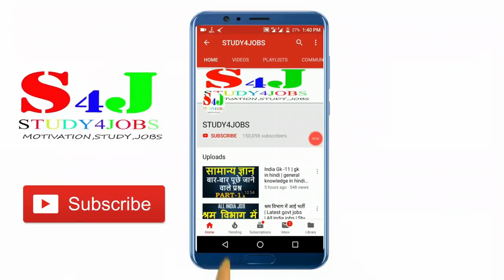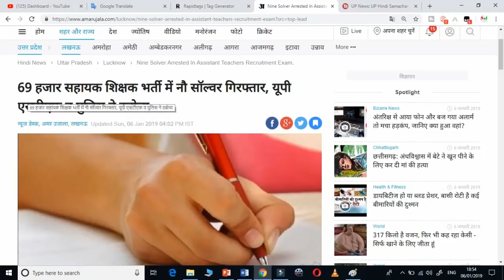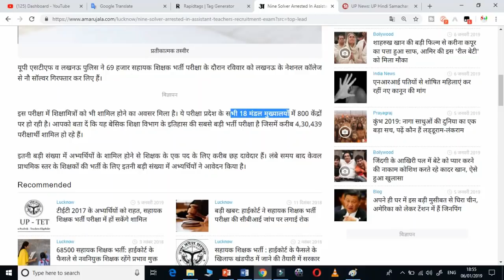69000 सहायक शिक्षक भर्ती, सॉल्वर गिरफ्तार, पेपर लीक ! 69000 shikshak bharti latest news || 6 jan.